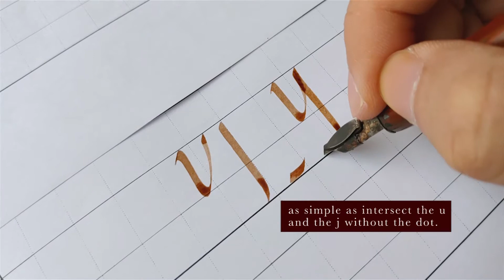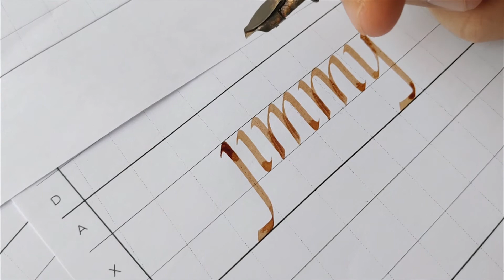Italic Calligraphy Tutorial : 04. Lowercase j, u, y (Beginner Friendly)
Series of basic italic calligraphy tutorial now reaching the play of underturn stroke and straight long stroke.